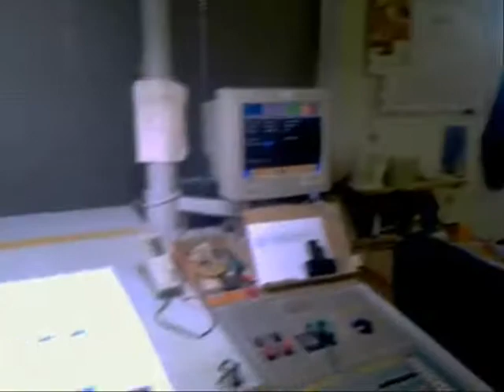Roland 706 HOB 1993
Roland 706 HOB + CTP

Year 1993 colors 6 /stright machine/
Size: 74/104 cm. 140 mio. impress.

RCI- ink and register, Vacuum table and sidelays, Quick plate clamps, Feeder MABEG, Roland Deltamatic - dampening, Technotrans, ceramic dampening rollers, washing device - printing cylinder, Weko powder unit, antistatic device in delivery, NON STPO feeder and delivery

CTP included in the price:
Escher Grade - Cobalt 8-Harlequin RIP v. 6.0- Glunz-Jensen Dev. machine
Price: EURO 145.000 LOC Machine in PRODUCTION.